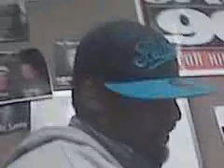Keep It Down For Smack Down 4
The Jamz Night Show With Scott Wants To See Your Thumb Wrestling Skills... If You Beat D Rock You Win Tickets To See WWE Smack Down